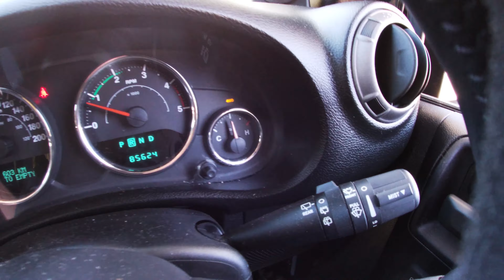Removing Bushes With The Jeep 19 09 19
Using the Jeep Wrangler and the winch to remove bushes from the garden. Time for a change so I decided to remove them and put something in with a bit more color  instead.